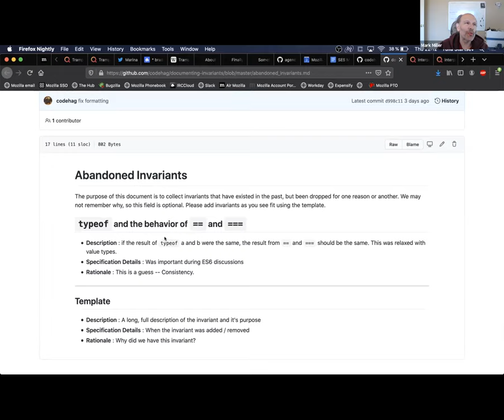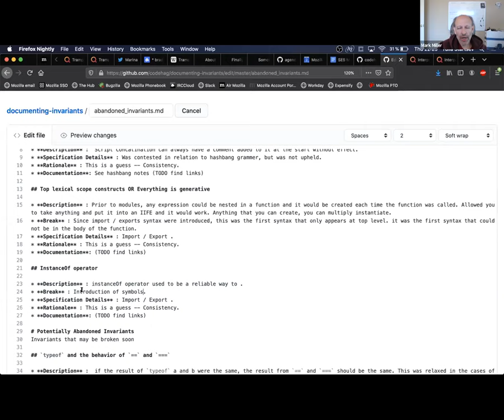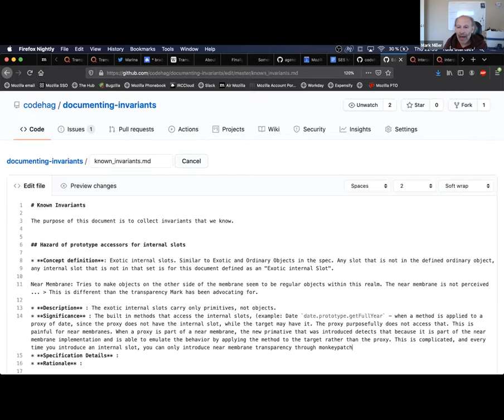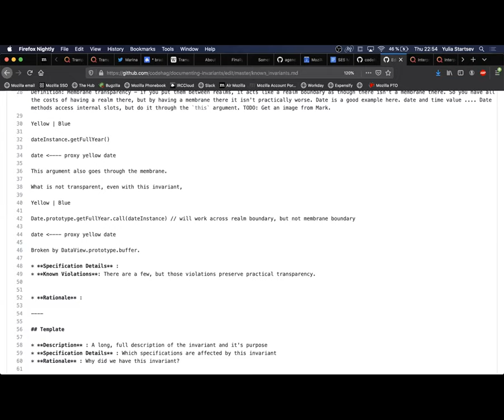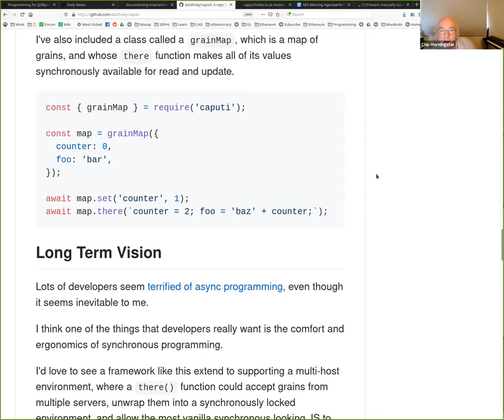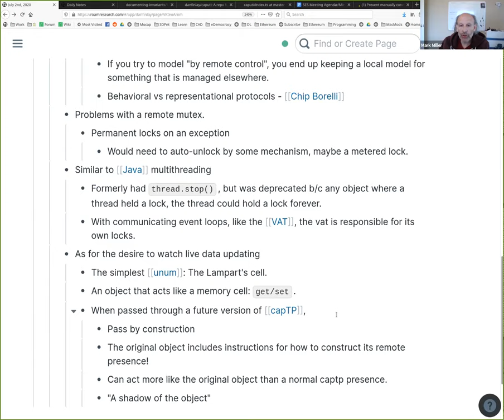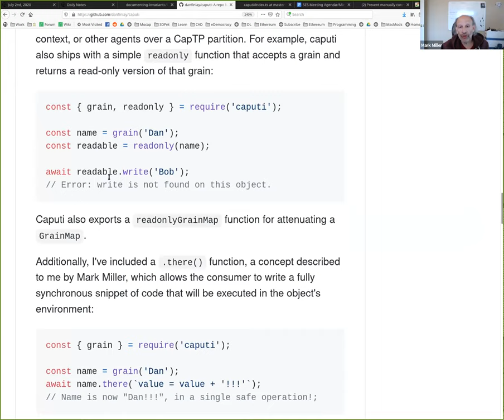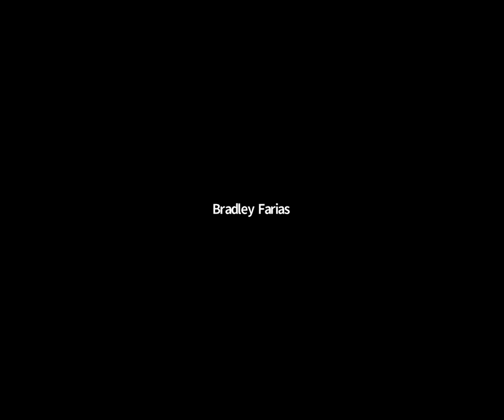SES-mtg: Spec Invariants. CapTP and distributed memory